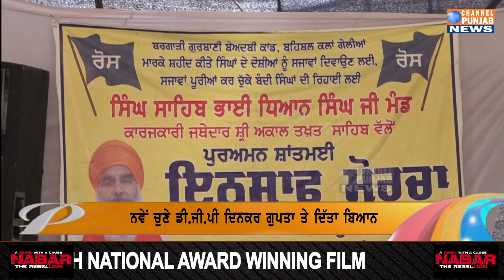ਇਸ ਨੇਤਾ ਨੇ ਹਰਸਿਮਰਤ ਬਾਦਲ ਨੂੰ ਪਵਾਈਆਂ ਭਾਜੜਾਂ, ਖੜੀ ਹੋਈ ਵੱਡੀ ਚੁਣੌਤੀ, ਫਸੀ ਕਸੂਤੀ